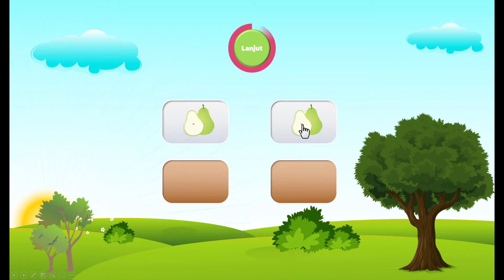Levidio Interactive Game - Fruit ( Persamaan Objek )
Game Interaktif seru menggunakan powerpoint dengan putra putri atau siswa anda,

Anda bisa menyesuaikan konten materi
hanya dengan powerpoint saja.

Mulai dari belajar membaca, berhitung, menebak, menyamakan objek dll.

Levidio Interactive Game adalah
Module 3 dari Levidio Presentation, game interaktif powerpoint untuk meningkatkan, melath interaksi komunikasi dan hal positif lain.

Levidio presentation adalah seri terbaru dari levidio Yang akan memudahkan anda membuat presentasi untuk hampir semua niche popular, kebutuhan mengajar semua jenjang pendidikan, objek presentasi whiteboard , banner promosi dan website.